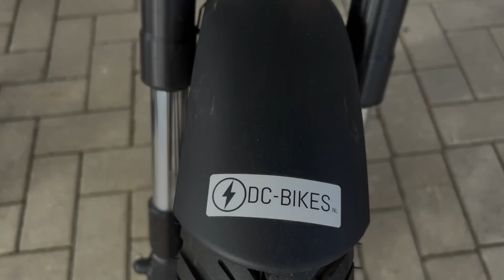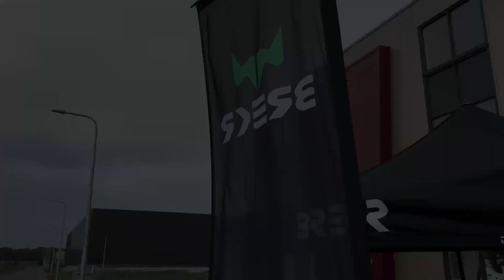Walkaround Testrijdag 2024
Op 11 mei 2024 vond de eerste testrijdag plaats. Het was een samenwerking tussen 4taktwinkel en DC Bikes waarbij klanten diverse testritten konden maken op zowel schakelbrommer van Honda en Mash, 125cc motorfietsen van Mash en elektrische brommers van Brekr en Etalian. In deze video tonen we je de line-up van alle elektrische- en schakelbrommers en lichte motoren.

Met circa 200 bezoekers was het een gezellig en goed bezochte eerste editie.

Brommers in deze video:
- Brekr B4000
- Etalian Classic
- Etalian Retro
- Mash Scrambler 50
- Mash X-Ride 50
- Mash Fifty 50
- Mash X-Ride 125
- Mash Black Seven 125
- Mash Seventy 125
- Honda Motra
- Honda C50 Little Cub
- Honda C50 NT